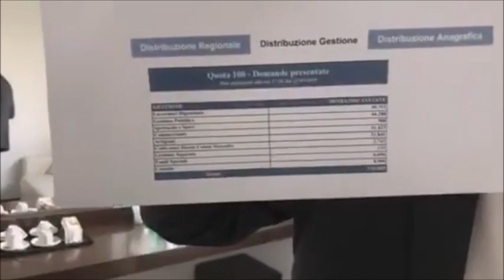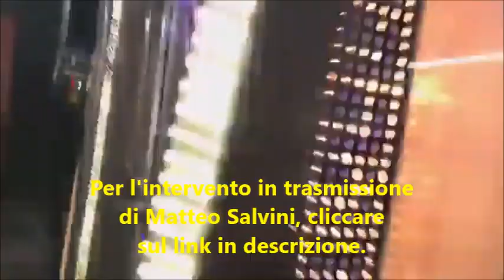🔴 Ministro Matteo Salvini a Milano con Barbara D’Urso su Canale 5 (24/05/2019)